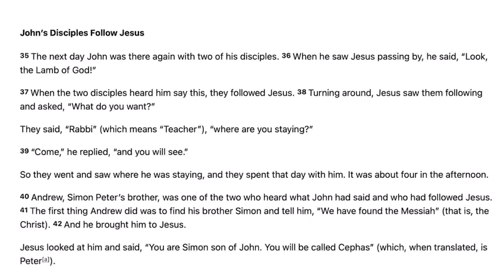The First to Follow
The Lane. Long Lane Church. Liverpool